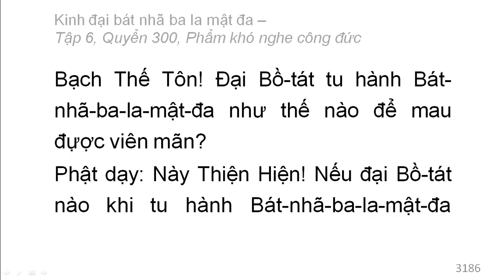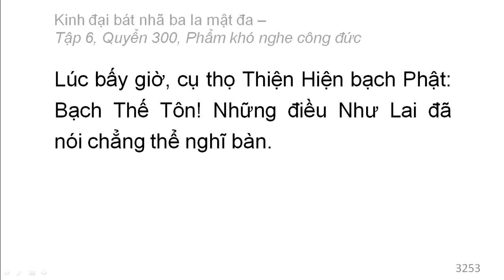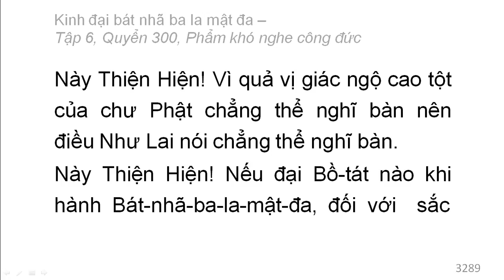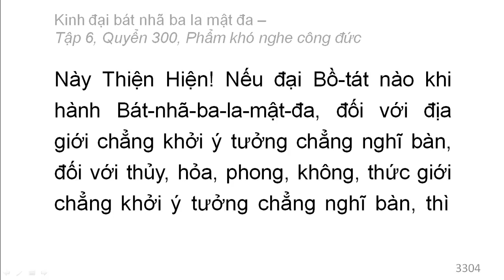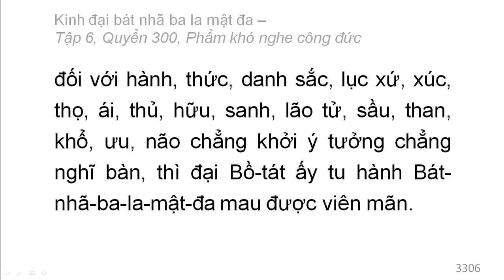600 quyển Kinh Đại Bát Nhã Ba La Mật Đa: Quyển .../600 (tiếp) (đọc lần 2)